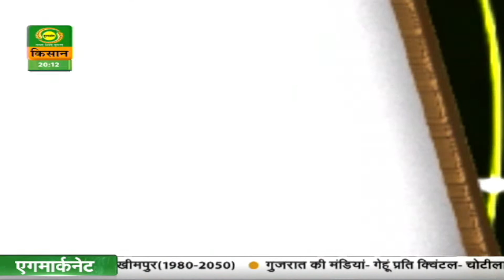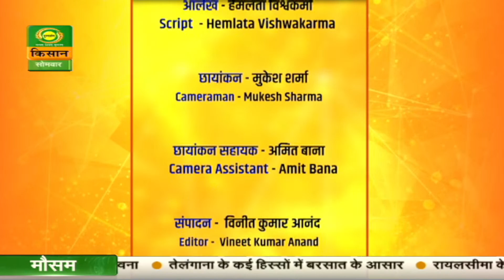Safal Kisan | सफल किसान : शूकर पालन से संवारा जीवन | September 11, 2023